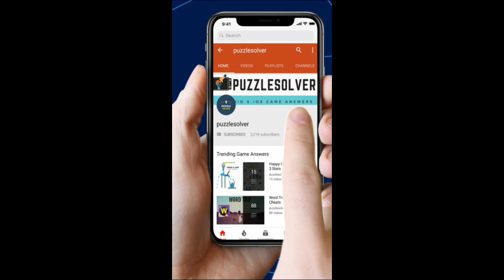Wordbrain Owl Level 16 Answers - Wordbrain Owl Updated 2019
Wordbrain Owl Level 16 Answers, The puzzle was updated on January 31, 2019. The answers and the complete walkthrough are as follows.